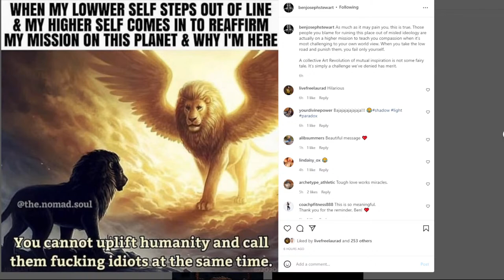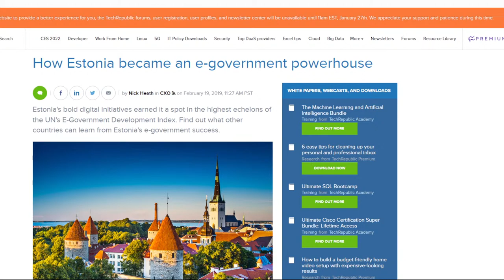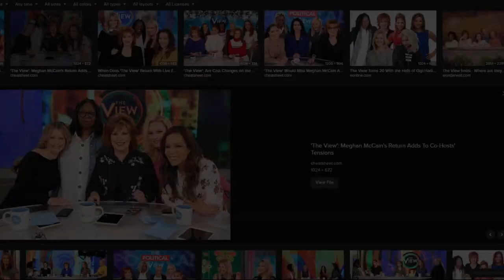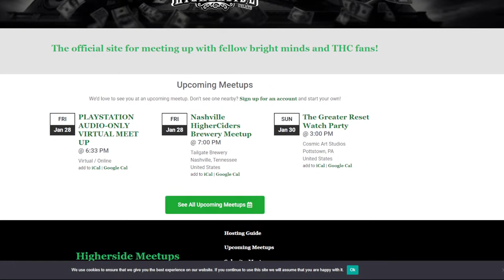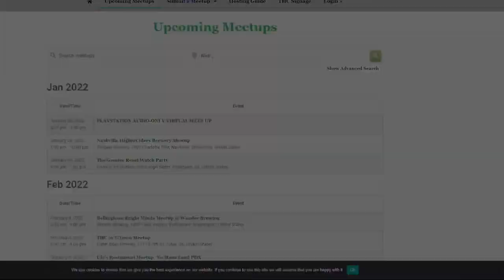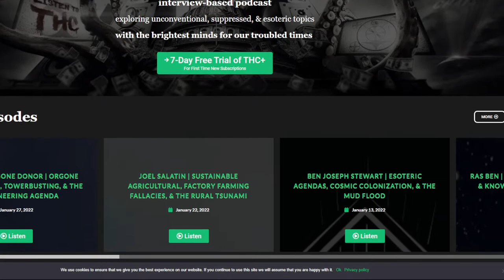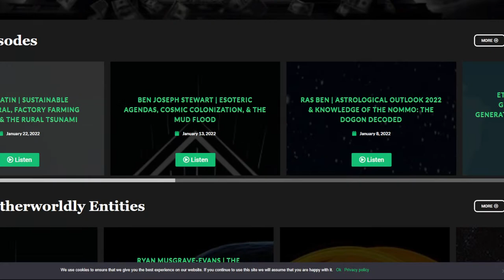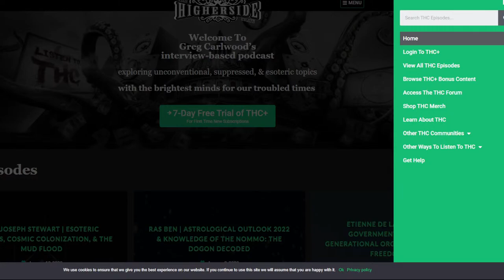Greg Carlwood: Conspiracy, Paranormal, and Esotericism | Ben Stewart Podcast #36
(Truth Series)

Greg Carlwood is host of “The Higherside Chats” an interview-based show that seeks to explore topics of conspiracy, the paranormal, the psychedelic, & the esoteric with the best researchers and authors in the game.

Ben Stewart Podcast strives to offer awareness and solutions to a rapidly evolving world, while building community…

Produced live, Thursdays at 5:00 PM EST.
Cohost/Producer: IG@Gordon_Cummings

Join our kickass Discord community!

(Music Attribution)

Track: Night Takes Me In - Lance Conrad

Song: A Spring Without You (feat. Noctilucent) - Kozoro

Song: The Media Taught You

Song: Falling Stars (feat. T.R.) - Janji